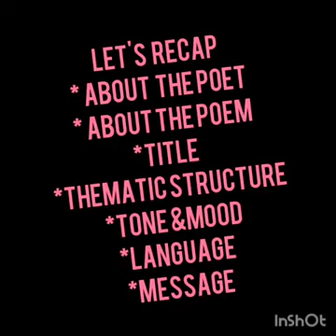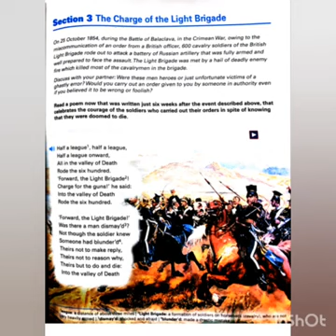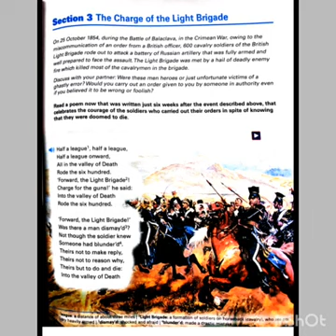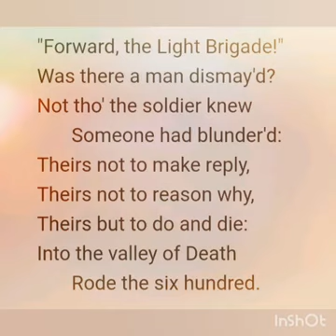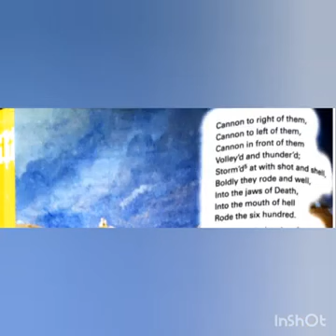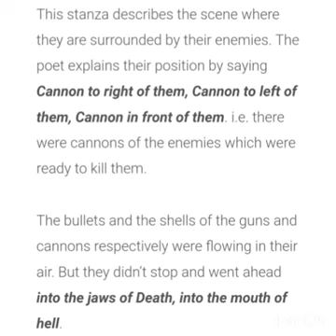English Revision Poem- The Charge Of The Light Brigade